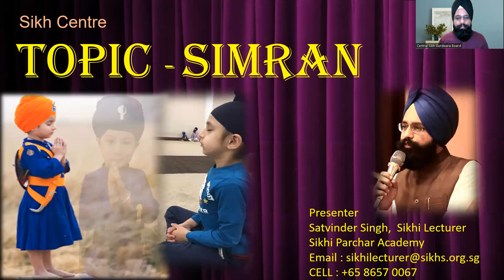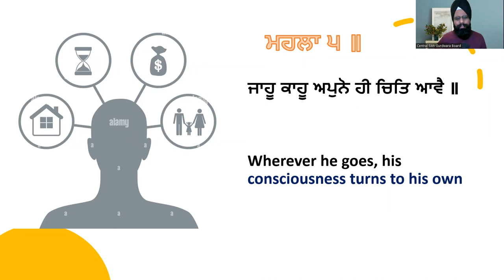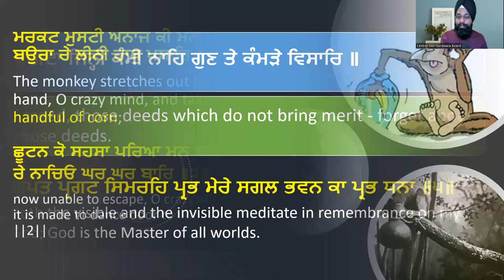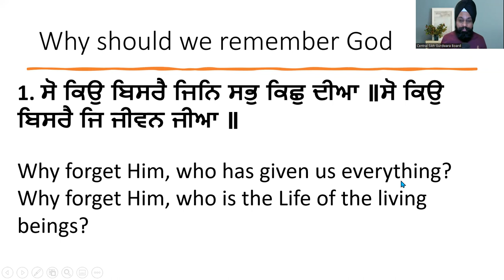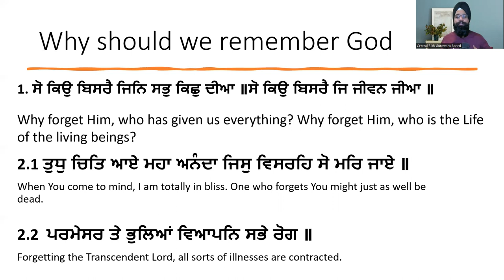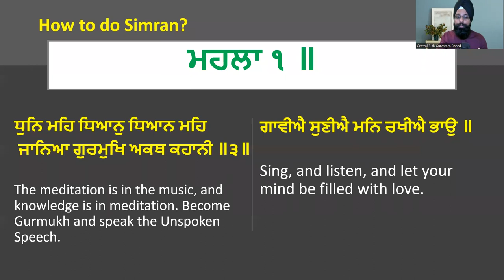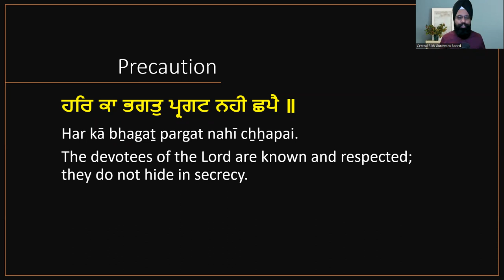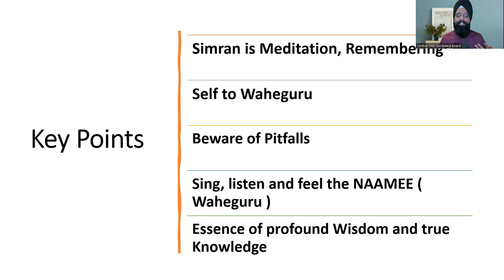ENGLISH LECTURE || SIMRAN || SATVINDER SINGH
When we are close to our Beloved, we can feel his presence and literally visualise Him. When He is Away then we miss him, and we remember Him.